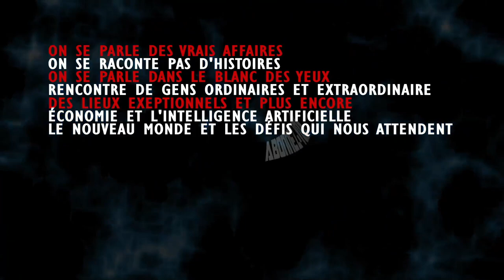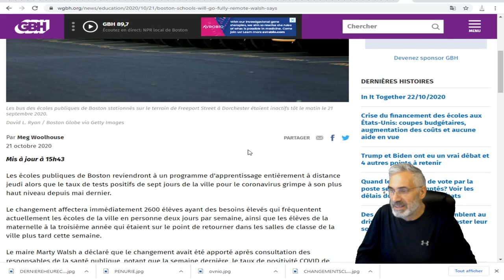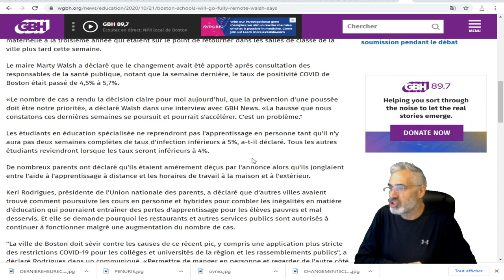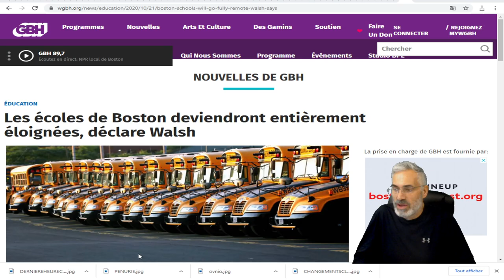ÇA Y EST LA VILLE DE BOSTON FERME TOUTS LES ÉCOLES;AUGMENTATION FULGURENTE DE CAS POSITIFS.